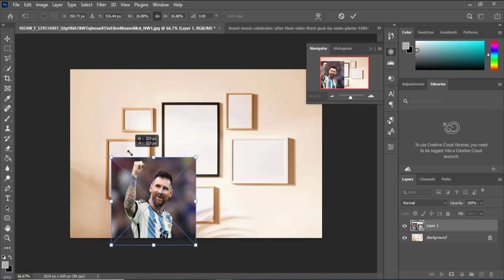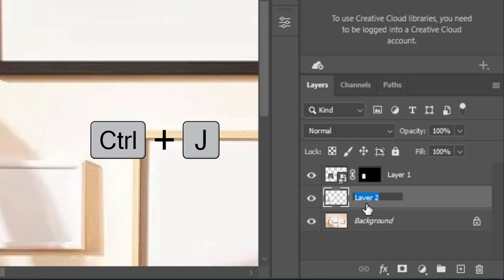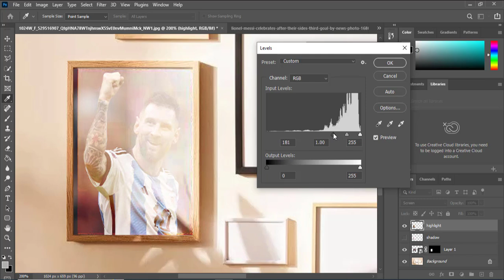Compositing Highlights Shadows & Reflections in Photoshop تسليط الضوء والظلال والانعكاس